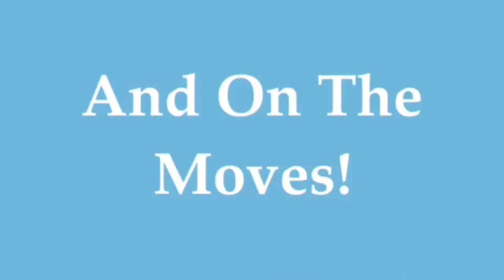3,000 Views Of Me In Madagascar!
I’ve Just Hit 3,000 Views Of When I Did This Production Of Madagascar For Children’s Theatre At CK Productions As Private. I’ve Done This With The Best Stars Which Is

Mathew Mendoza As Alex
Cory Kowalsky As Marty
Josh Bielig As Melman
Sydnee LaBuda As Gloria
Nick Camacho As Skipper
Graham Burdick As Kowalsky
Michael Pugsly As Rico
Dominick Iadanza As Private
Gabby Medeck As Mort
Michael Sherwood As Maurice
Ethan Fellizari As King Julien

I Had A Wild And Free Good Time Doing The Show Of Madagascar!